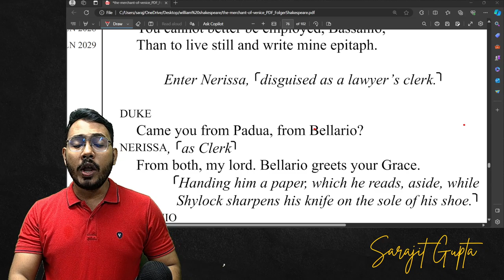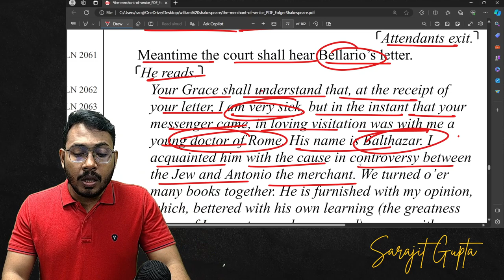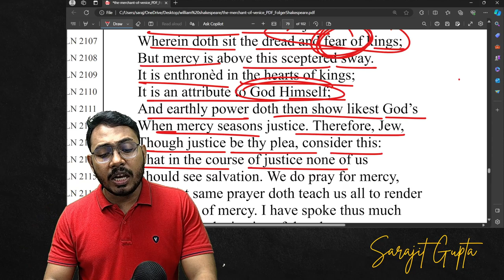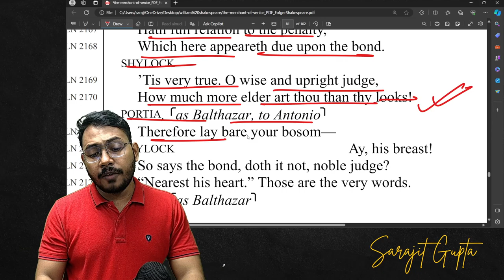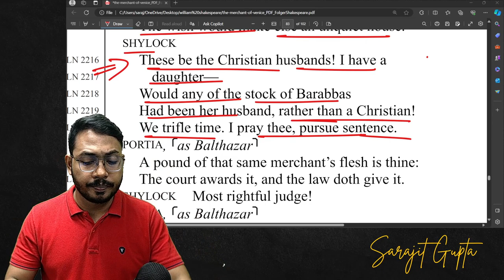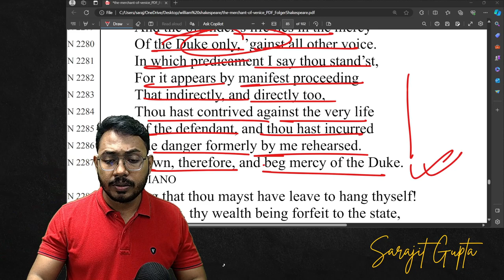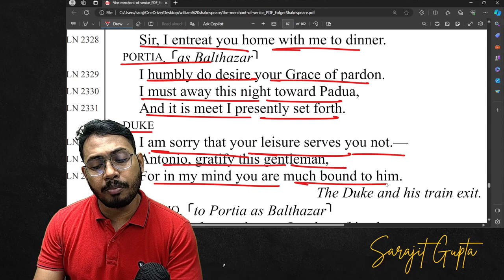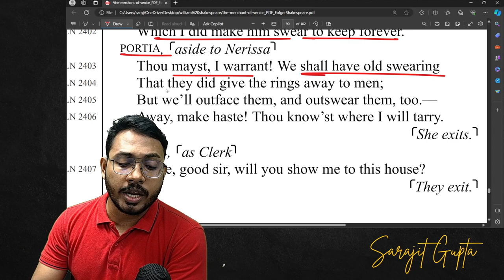The Merchant of Venice Act 4 Scene 1 PART 2